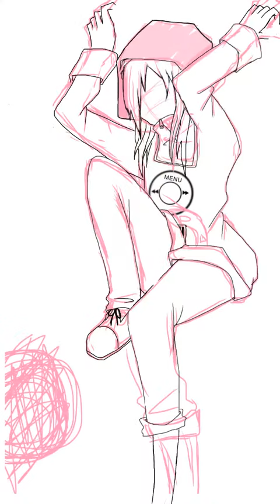キド_不法侵入((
なんか...家の窓からキドさん入ってきたらいいなって思っt((  この窓開かないから割るしかないんだけd((  左隅のはちゅねの存在途中まで本気で知らなかったですwww     ※自分の家の自分の部屋の画像を使っていて親にも許可得てます(・ω・｀)